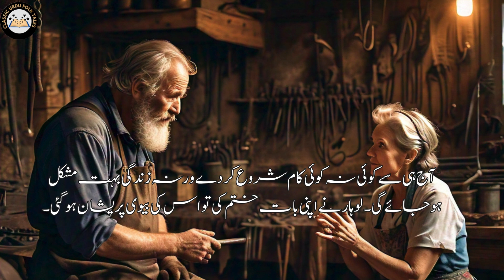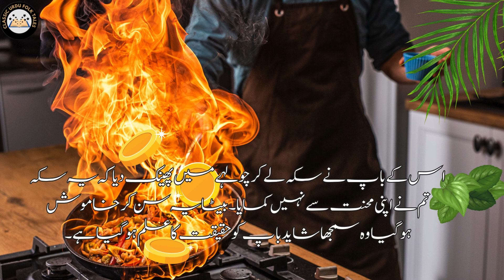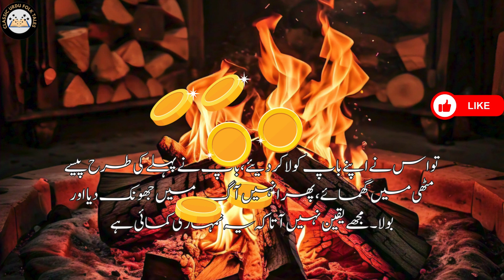The Blacksmith son | لوہار کا بیٹا | An Interesting Story | Amazing story| Classic Urdu Folktales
Welcome to Classic Urdu Folktales! Dive into the magical world of Urdu folktales and fairy tales specially curated for children. Our channel brings you enchanting stories filled with timeless lessons, captivating characters, and unforgettable adventures. Perfect for bedtime stories, educational entertainment, and family bonding.